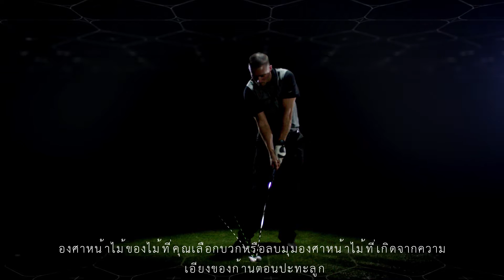TruSwing ระยะทาง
"เซ็นเซอร์ขนาดเล็ก น้ำหนักเบา และใช้งานง่าย วัดวงสวิงที่นักกอล์ฟต้องการเพื่อพัฒนาเกมของพวกเขา และทำให้ข้อมูลพร้อมนำมาใช้ได้ทันที ซึ่งไม่เหมือนเซ็นเซอร์วงสวิงอื่น ๆ ที่มีอยู่ในตลาดปัจจุบัน TruSwing สนับสนุนอุปกรณ์ Approach® ที่หลากหลาย ดังนั้นนักกอล์ฟสามารถได้ฟีดแบ็คของวงสวิงทันทีโดยตรงจากข้อมือของพวกเขาหลังการสวิงแต่ละครั้ง
• ด้วยการใช้ TruSwing คุณสามารถวัด swing tempo, ความเร็วหัวไม้, swing paths, องศาหัวไม้และการพัฒนาเกมของคุณ
• ใช้งานง่าย - เพียงจับคู่กับสมาร์ทโฟนของคุณ, เปิดแอพ Garmin Connect mobile, เลือกไม้ของคุณและตีลูก
• คุณจะเห็นภาพเคลื่อนไหว 3D ในแบบเรียลไทม์ของวงสวิงของคุณ!"